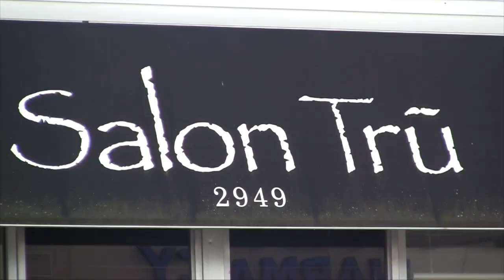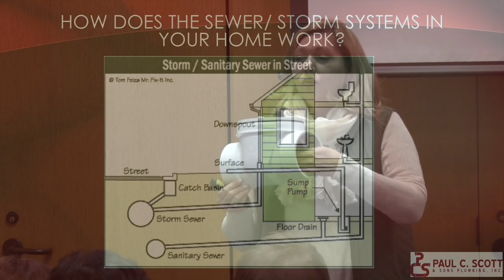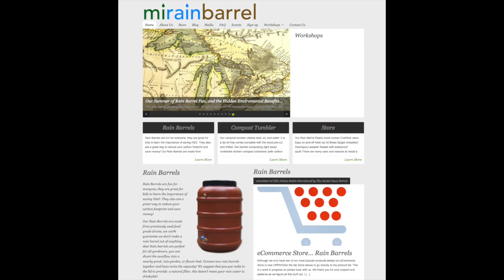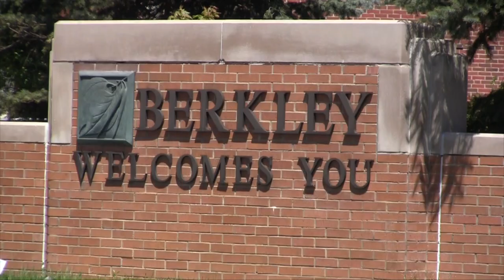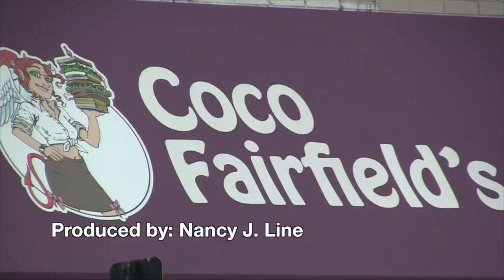Berkley Blend Manager.Public Safety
This video is about Berkley Blend Manager.Public Safety